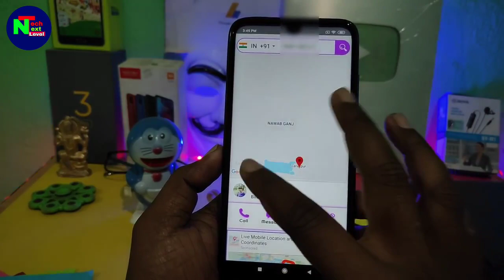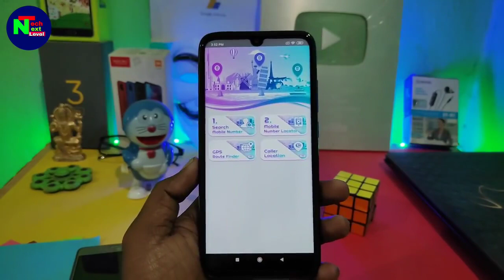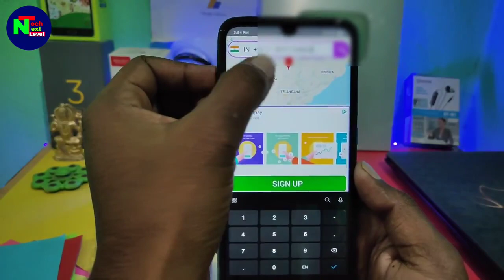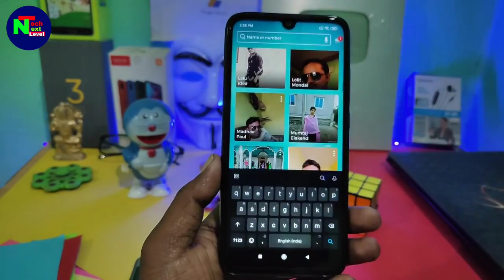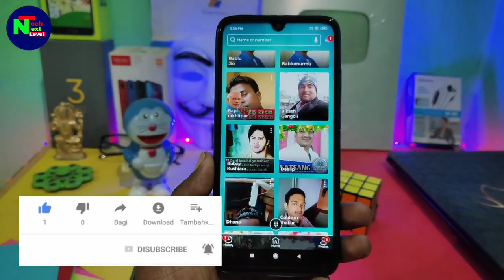मोबाइल नंबर से पाता करे सिम का मालिक कौन हैं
Hi friends Yeh video main aap logo ko kamal ka app dene wale hai ... Jis ka use kar ke kisi bhi mobile number ke malik ka Name us ke photo dekh payenge aagar aap ko koi miss call karta hai to uska sare detail nikal sakte ho ek bar jarur es application ko try karna..!!